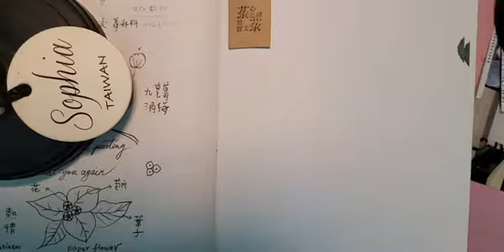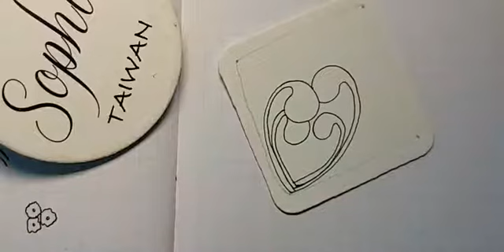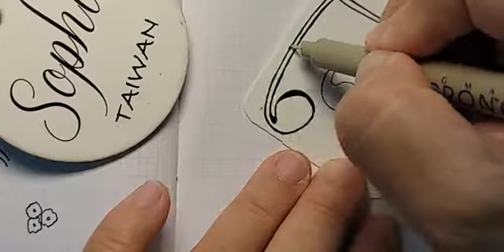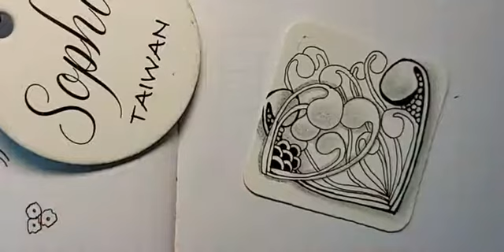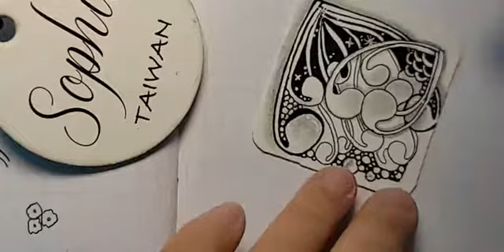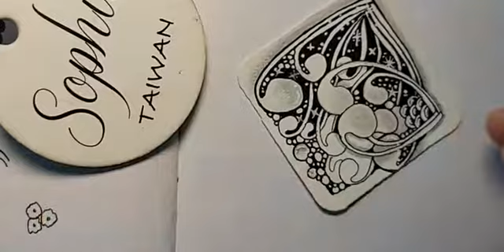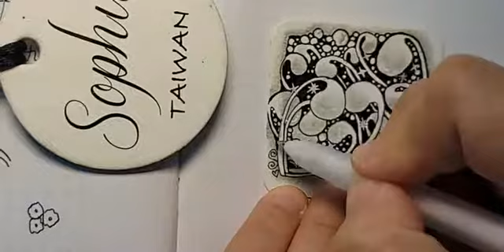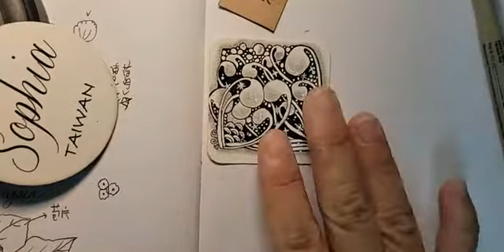【菉菉私塾戀戀禪繞】2021.0830{蝸牛磚禪繞}101集：新生的愛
【菉菉私塾正向防疫線上美學時光】
第101集。
【歡迎轉發共學，音樂唯公益教學使用，請支持正版】
作品可以上傳在這兒，和社團。
公益課程內容歡迎大家一起來靈魂共振，保護自己尊重文創，請註明@菉菉私塾SWEET‧Q，非常感謝！
🎆525，我愛我。
🥛下課後記得上廁所、喝水、深蹲！🧘‍♀️
請轉發給需要的人，並且上傳你的作品一起欣賞唷！🖍等你。
心靈防疫，幫助自己大腦大掃除。
美學時光，幫助親子關係更好。
防疫宅在
☆以下是可以找到菉兒老師的星球，歡迎星星們一起來閃閃發亮！